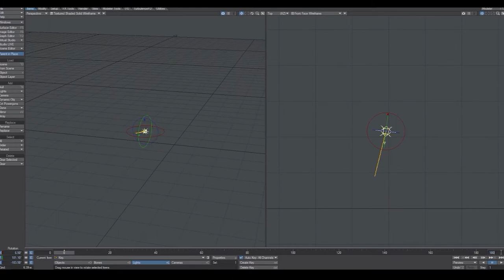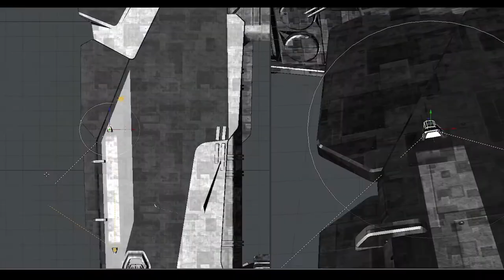StarCitizen: Inside lightwave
Getting  the assets ready for there shot